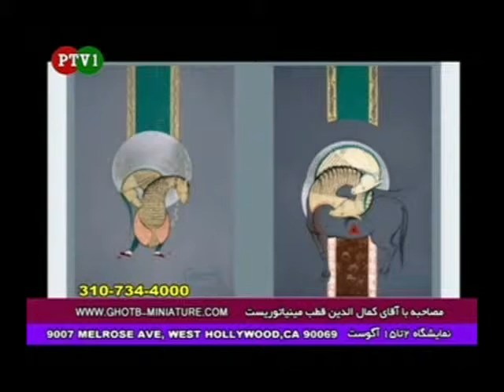“Persian TV” Interview with kamaladin ghotb part 9- کمال الدین قطب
حس هنری و شروع کار یک هنرمند